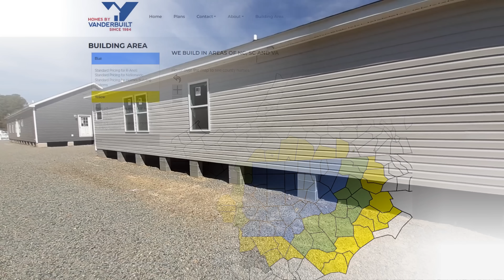I love this unique floor plan on this mid sized modular home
Welcome back, today we are viewing the Birch, this is a 1334 sq ft, 3 bed 2 bath home. This home has the floor plan running long ways instead of width ways. All the bedrooms are on one sided of the home and the kitchen living and laundry are on the other.  The kitchen is well layed out in this home.

If you are interested in dabbling in the stock market check, out Webull by clicking the link below and get 2 free stocks just for signing up and 3 more after your first $100 deposit.